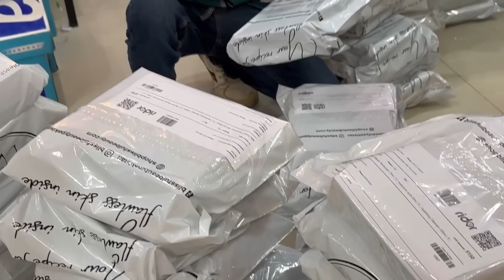MAKING PAITHA(pumpkin) GOSHT FOR MY SAMDHAN’S FAMILY, WITH DESI GHEE KE PARATHEY 🫓.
INGREDIENTS,

Meat ; 1 1/2 kg.
Pumpkin; peeled and cut in small chunks; 2 kg.
Onions; medium 2.
Tomatoes medium 2
Ginger garlic paste; 2tbs
Coriander(dhania) powder 2 tsp
Cumin(zeera) powder 2tsp
Salt to taste.
Red chilli; 1 1/2 tsp.
Haldi(turmeric) 1/2 tsp.
Ghee 200grams.
Fresh dhania and green chilli, for garnish.

METHOD;

In a cooker add meat, chopped onion, tomatoes, ginger garlic paste and all the spices, and add 3 cups of water,
Cook till the meat is 80% tender and water is dry.
Add desi ghee and cook on medium low flame for 5 to 10 mins.
In a separate pan boil pumpkin and strain.
Add pumpkin to the meat and cook well mixing and mashing pumpkin.
When mixed well and mashed, andghee is separate on the sides,
Garnish with greens.
Serve with nan, chapati or paratha.